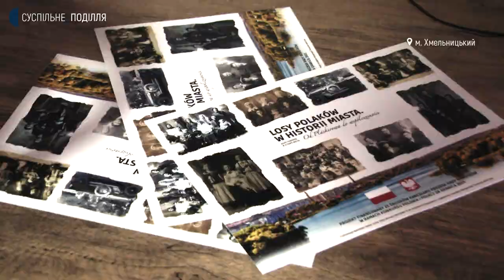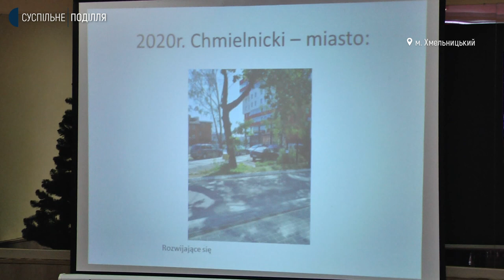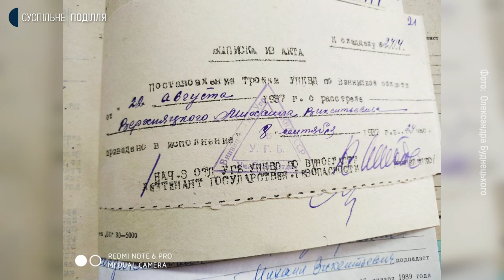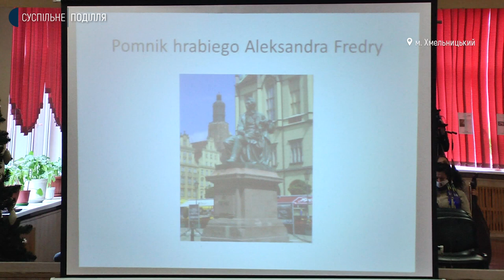Викладачка польської вивчає історію етнічних поляків на Хмельниччині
Шість історій про долі етнічних поляків – жителів Хмельниччини зібрала й записала вчителька польської мови з Вроцлава Данута Сов’яр. Це біографії репресованих, депортованих, розстріляних у 30-х роках ХХ століття, чиї нащадки, розповідає Данута, зараз мешкають у мікрорайоні Гречани, на Заріччі та в селах Мацьківці і Шаровечка Хмельницького району. Чому саме там, коли вони сюди переселилися і чи вважають себе дотепер поляками, дізнавалося Суспільне.